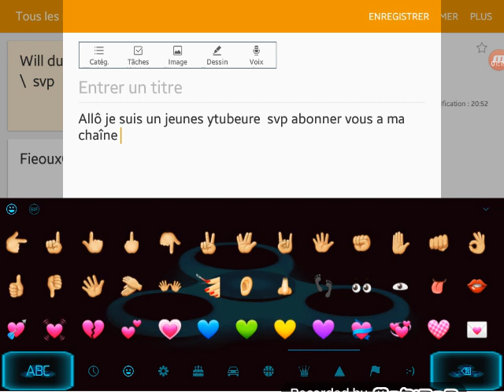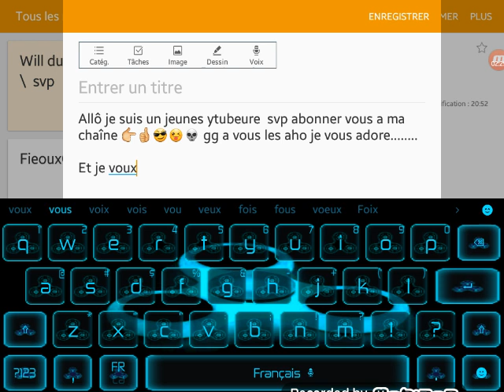Je vous parle de ma chaîne Youtube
Mon Twitter will du
 jeux vidéo